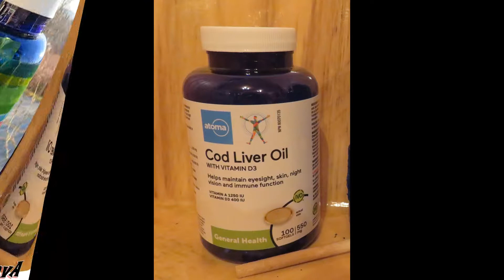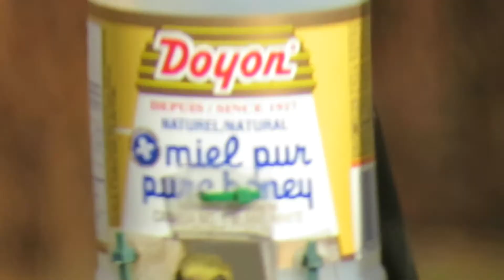Mini Mangeoire et Mésange 10 novembre 2020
Musique YouTube : « Cha_Capella_Jazz_blues »
Voilà une mangeoire miniature fabriquée avec un contenant de capsules d'huile de foie de morue. Les 2 gobelets de débit pour les graines ont 2,5 centimètres, les perches ont 5 centimètres. Les plus gros oiseaux ont beaucoup de difficulté à s'y percher. Les Mésanges et Sittelles ainsi que tous les petits oiseaux sont très habiles et réussissent à se percher.
Saint-Fabien-de-Panet novembre 2020
Merci de partager mes 2280 montages et à bientôt!